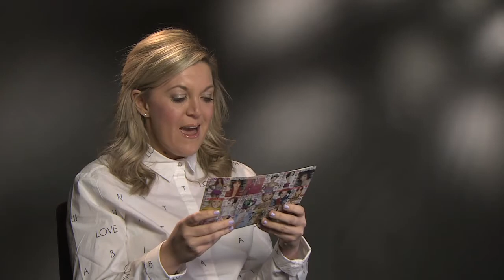I Give It A Year interview with Rafe Spall & Rose Byrne: "The humour is raunchy!" | Cosmopolitan UK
Cosmo's Leanne chats to the lead stars of the romantic comedy, I Give It A Year. Find out what Rafe Spall had to say about what he missed when he lost five stone for the film - and what Rose Byrne had to say about choosing between two men.